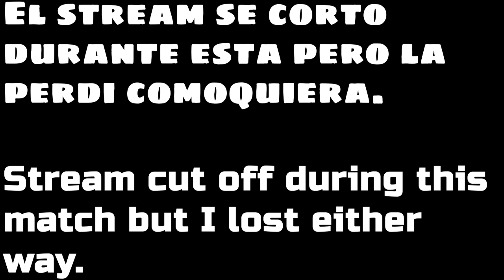Every Time I loose I Eat 2 Hot Dogs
Hey what's up you guys. I know this is a different type of video than what we are use to doing. I put in a lot of time and effort into this one so I really hope you guys enjoy it.